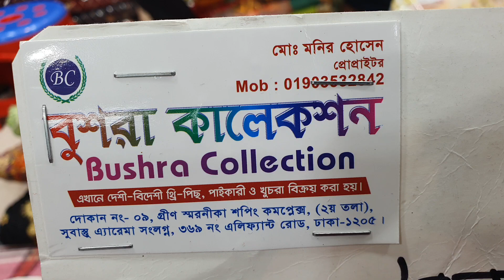ঈদের বেস্ট অরগেঞ্জা নেটের ফোর পিস কালেকশন